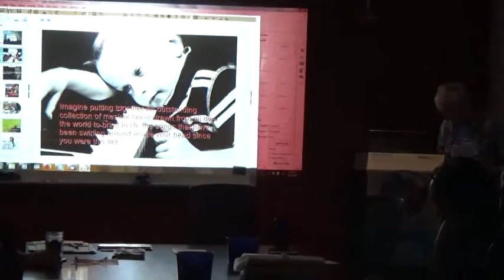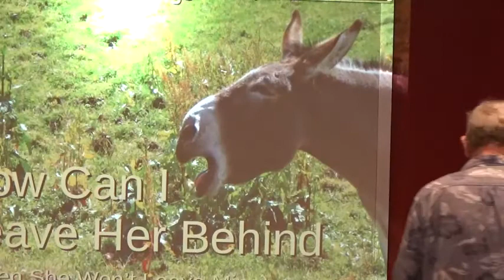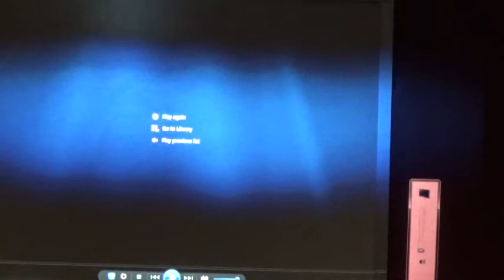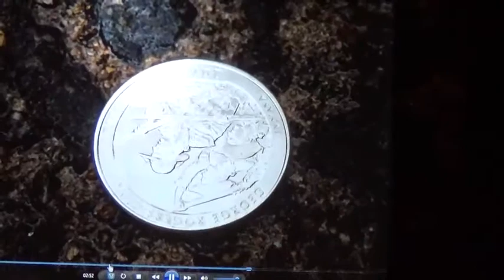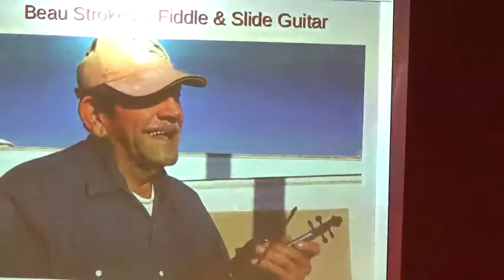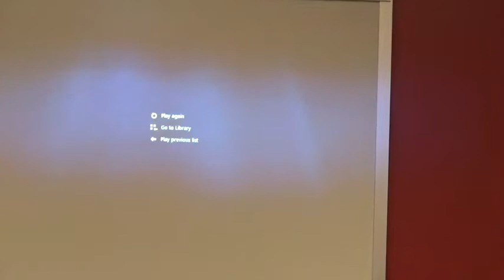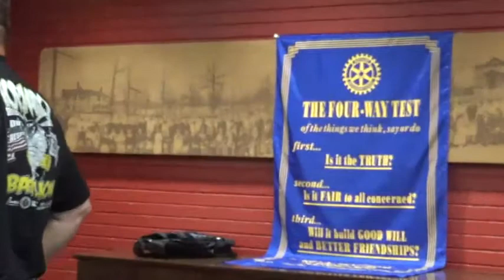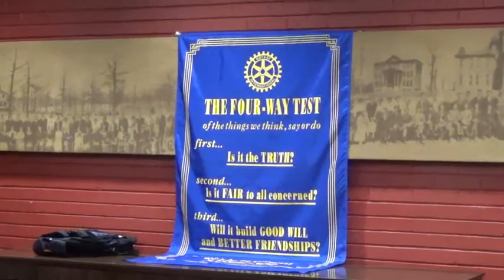MAH00122 1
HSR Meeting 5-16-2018